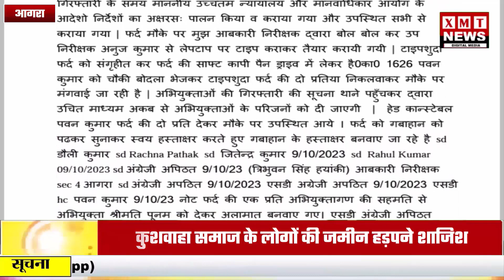कुशवाहा समाज के लोगों की जमीन हड़पने की शाजिश, कुशवाहा समाज करेगा